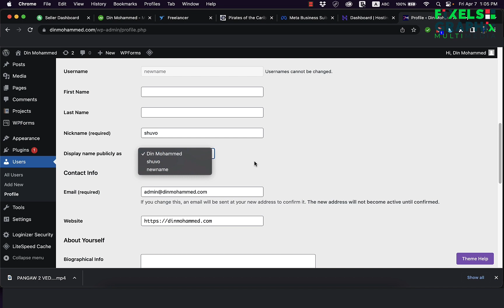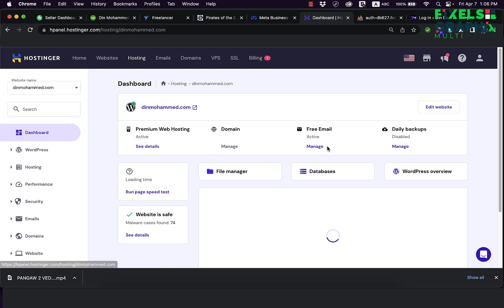WordPress Username Change from database in 5 minutes. No Plugin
You can simply change your WordPress username from cpanel. Please follow the steps.

100% free consultation.
We take project through company to company agreements, through freelaning platfrom like, Fiverr, Upwork, Freelancer.